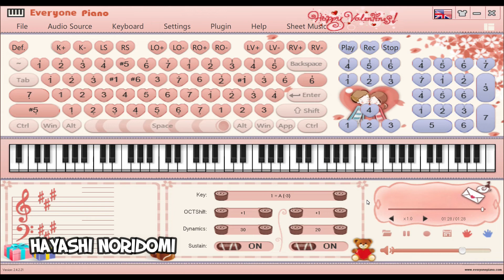♪ See Tình (Hoàng Thùy Linh) - Everyone Piano Cover | Piano Tutorial ♪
❤ Nhaccuatui : Hayashi Noridomi
❤ Facebook : Thiên Phúc (Hayashi Noridomi)